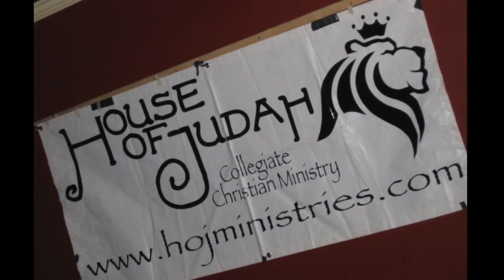A Video Bragging on one of my Best Friends: Orrane Smith